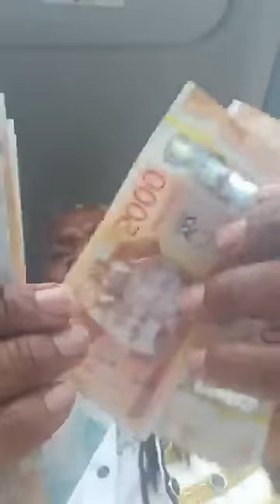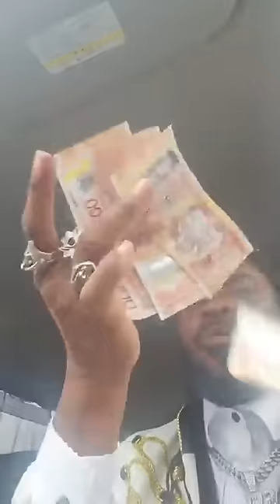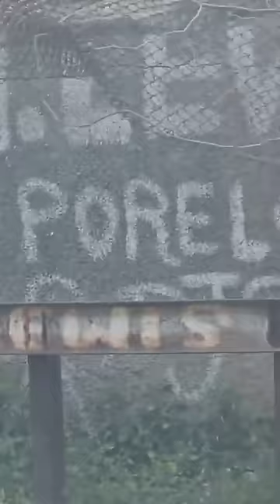Paula Llewellyn vs La Lewis